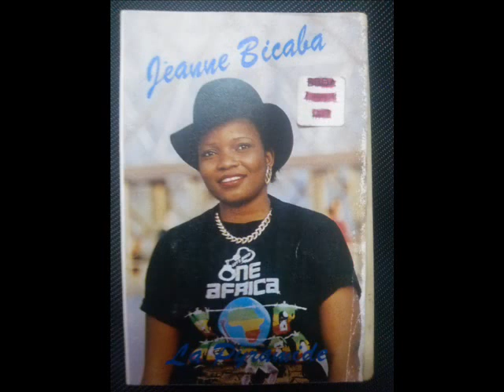JEANNE BICABA - Dalé